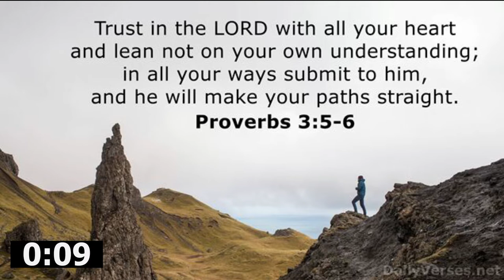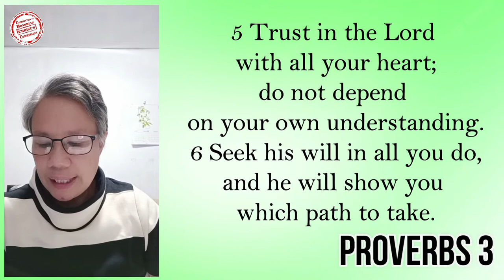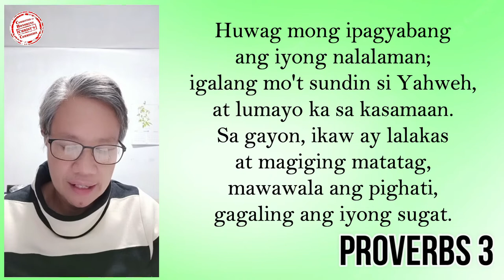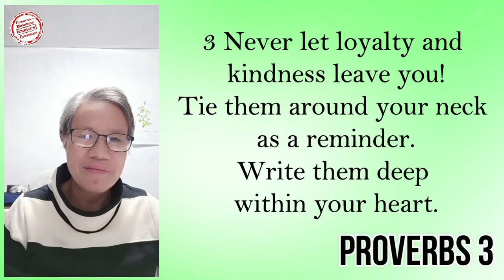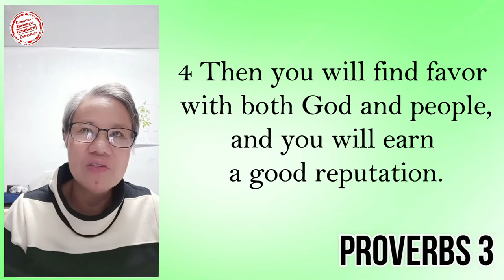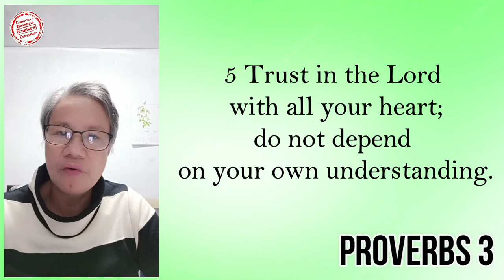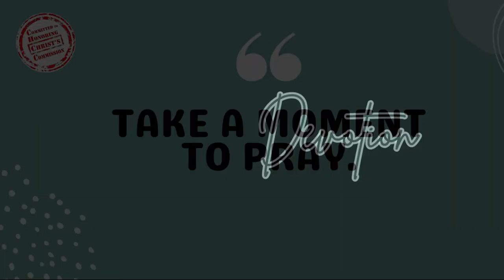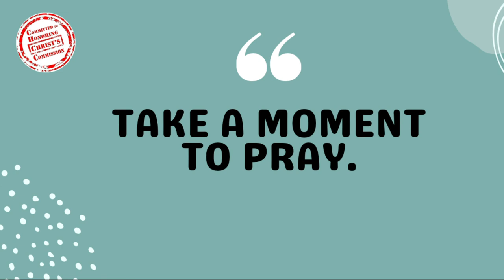05SEP2022 | Trusting God in Our Lives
Blessed Monday morning po sa ating lahat!